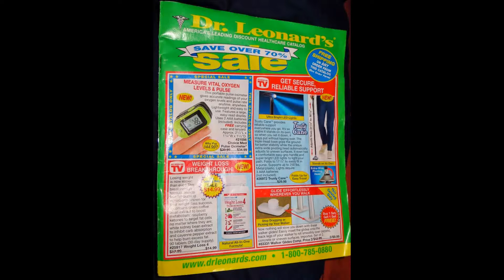Sales from Dr. Leonard's Winter 2014 magazine "Before and After"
This is a REAL ad Mrs. Teri Wolfe came across on 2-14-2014.
Look closely to the "Before and After" photos on the "Loose flabby arms" product!